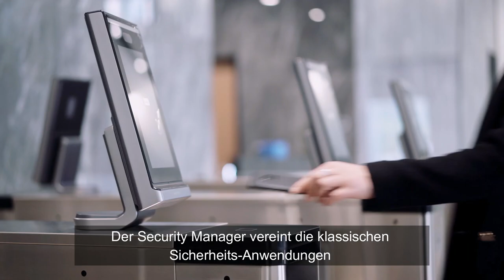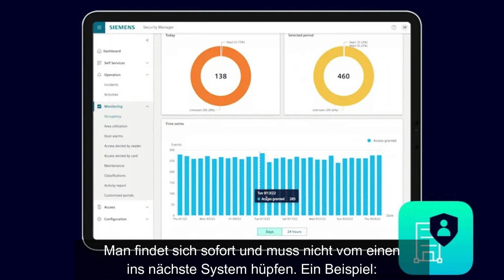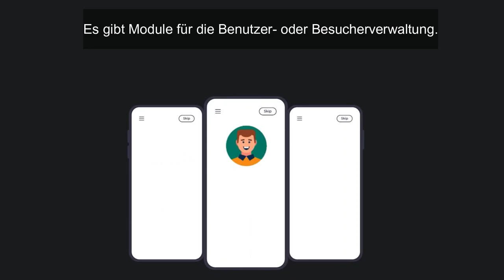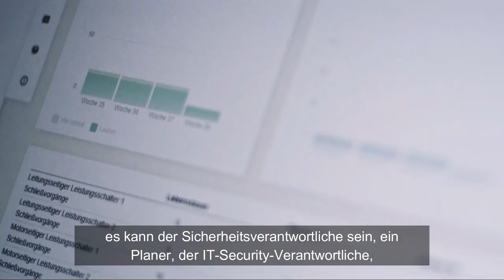Security Manager / Building X: Auf dem Weg zu Effizienz, Flexibilität, Sicherheit und Nachhaltigkeit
Wie kann man ein Gebäude effizient und sicher betreiben und dabei möglichst flexibel bleiben? Darüber sprachen wir mit Roland Hunkeler, Head Product Line Security bei Siemens Schweiz AG.